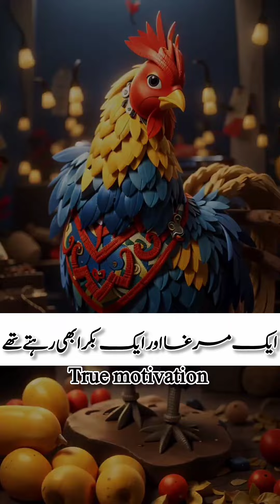ایک چو ہا کسائی کے گھر میں بل بنار ہاتھا#trending sialdigitalcreative video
viral video
trending video
mouse
shorts video
shorts feed
house
choia
kasie
bil banana
ik choia
ytshorts